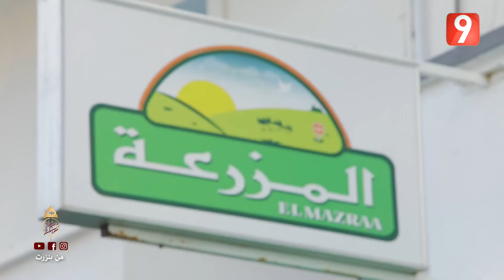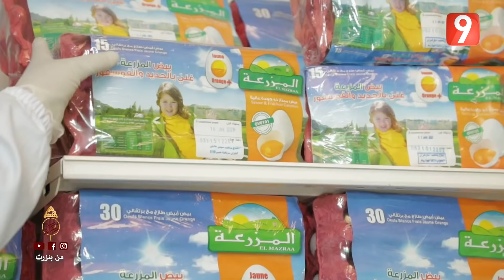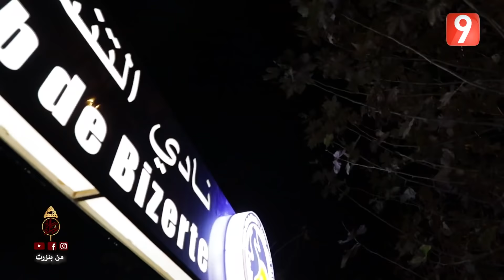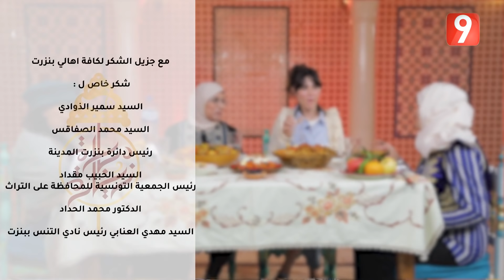دبارة و زيارة - الحلقة 13 الجزء الثاني